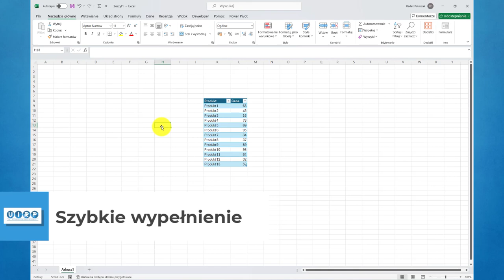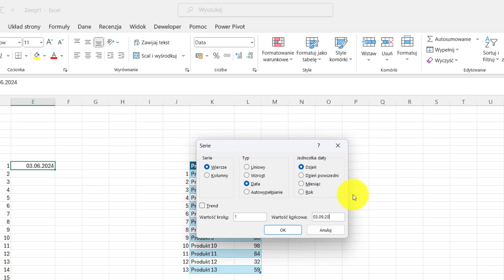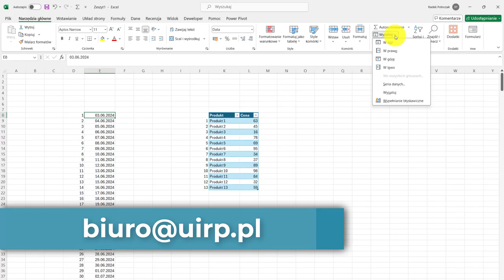Szybkie wypełnienie serii | Szkolenia MS Excel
Uzupełnij serię liczb lub dat nawet do wielu tysięcy wiersz, jednym kliknięciem!

🙋🏻‍♂️Moje inne media społecznościowe

Na moim kanale i blogu znajdziesz więcej porad z programu Ms Excel i ecommerce.